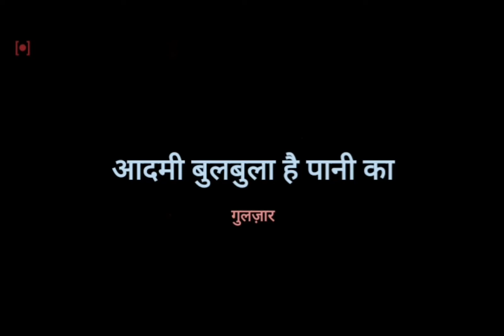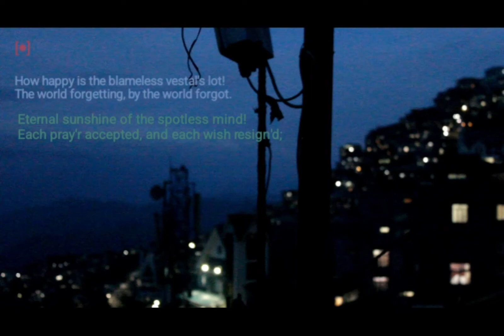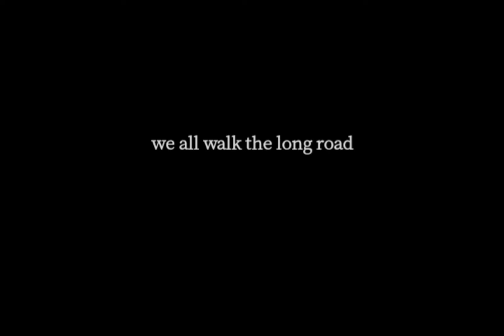८ . প্রকৃতির নিয়ম (The Laws of Nature)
Notes from an unreliable narrator.

_The Search_    *Final Episode.  The Laws of Nature*

Behind the Lens:  Rajarshi Ghosh
Closing shot:  Narrator

Poems:  *'Aadmi Bulbula Hai Pani Ka'*  &  *'Alav'*  by _Gulzar._
Excerpt:  *'Eloisa To Abelard'*  by _Alexander Pope_ (featured in Eternal Sunshine of the
                 Spotless Mind, 2004).

Song:  Isa Lei
Artist:  Vishwa Mohan Bhatt, Ry Cooder
Album:  A Meeting By The River
Year:  1993

Song:  The Long Road
Performer:  Eddie Vedder, Nusrat Fateh Ali Khan
Harmonium, Vocal:  Farrukh Fateh Ali Khan
Composer, Lyricist:  Eddie Vedder, N. Khan
Backing Vocals:  Rahat Fateh Ali Khan
Guitar:  Ry Cooder
Tabla:  Dildar Hussain
Arranger: David Robbins
Album:  Dead Man Walking
Producer: Tim Robbins
Label:  Sony Music Entertainment Inc.
Year: 1996

Voice:  No man from the backroom.
Dedicated to:  Mr. and Mrs. Ghosh.

*English subtitles are available in captions (cc).*

Original Copyrights of the 'Songs' are solely owned by the Company(ies) and Original Artist(s) who produced it.